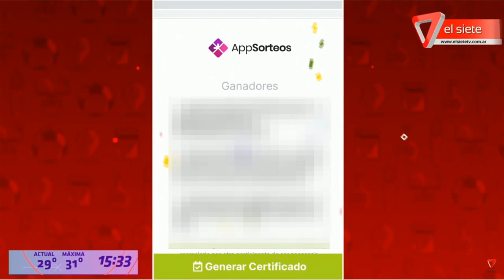Ganador smart tv ¿Quién sabe más?